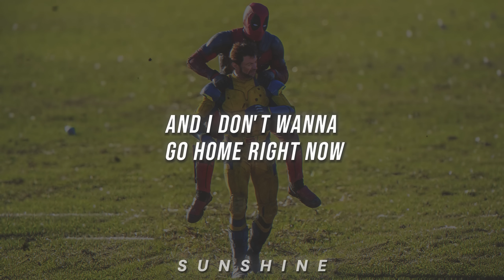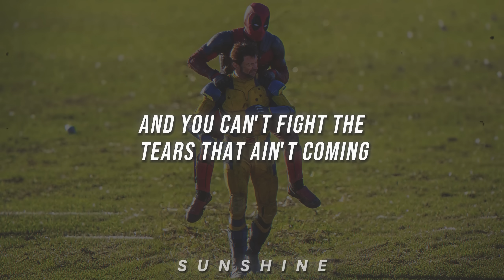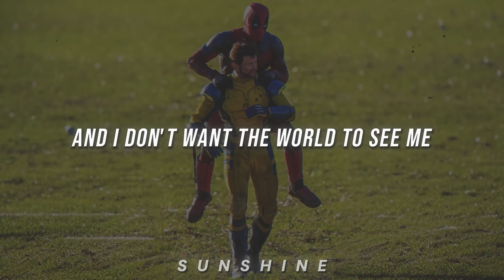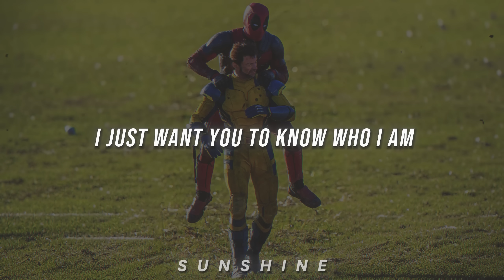Goo Goo Dolls - Iris (Lyrics)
🎵 Goo Goo Dolls - Iris

[Verse 2]
And all I could taste is this moment

[Instrumental Break]

[Instrumental Break]

I don’t want the world to see me
Want you to know who I am
Iris

Sunshine